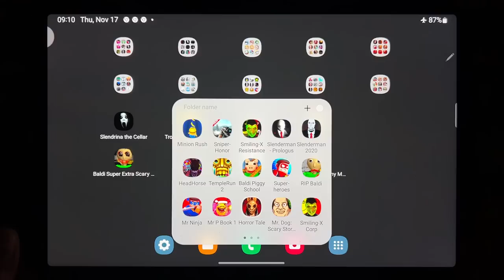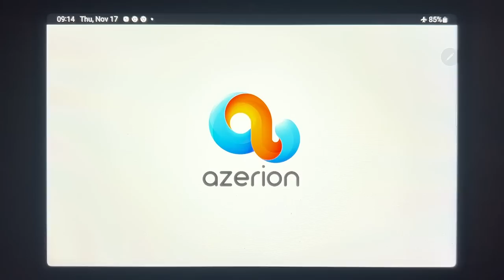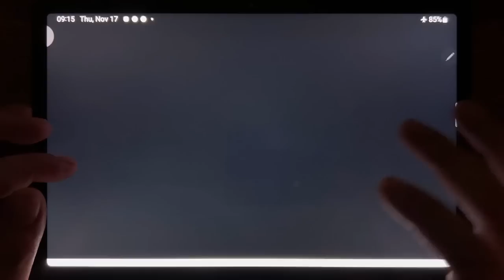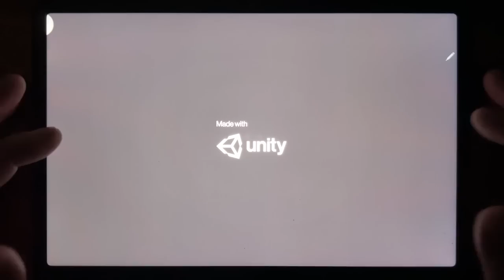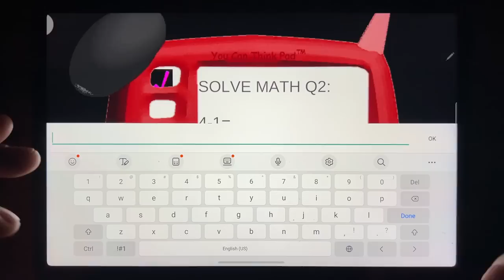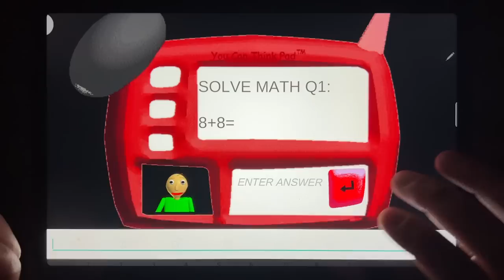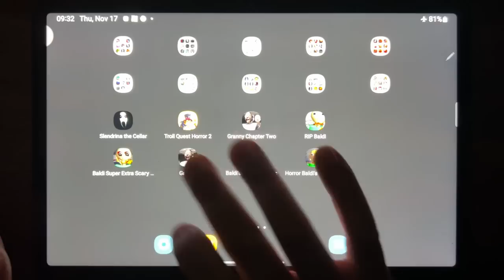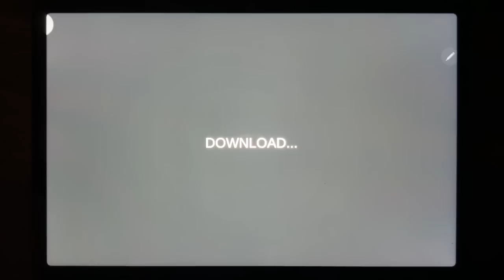Slendrina The Cellar, Troll Quest Horror 2, Granny Chapter Two, RIP Baldi, Baldi Super Extra ...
Slendrina The Cellar, Troll Quest Horror 2, Granny Chapter Two, RIP Baldi, Baldi Super Extra Scary Mod, Granny, Baldis Basics Classic, Horror Baldis Granny Mod Chapter